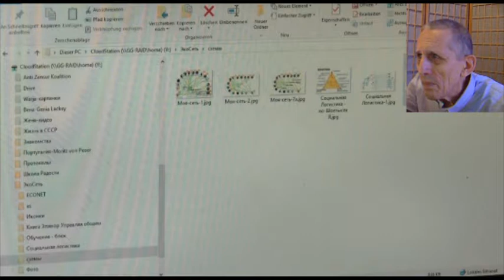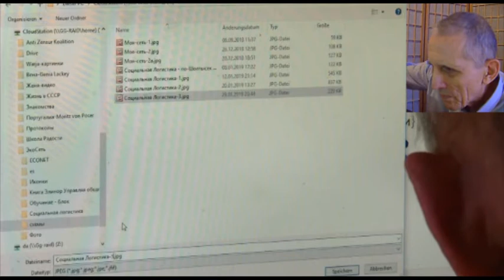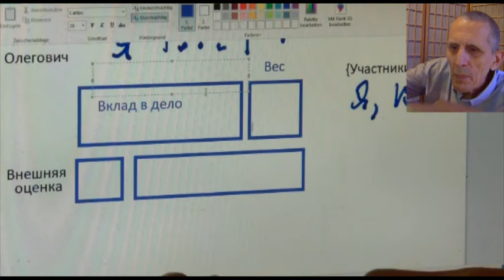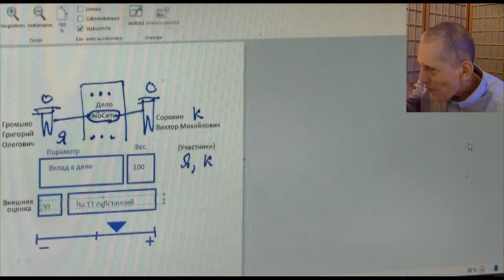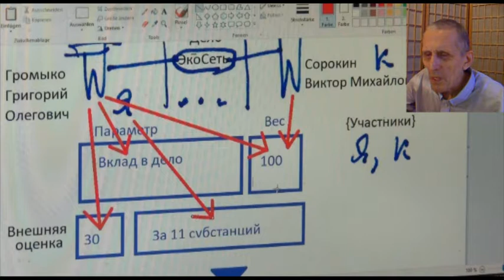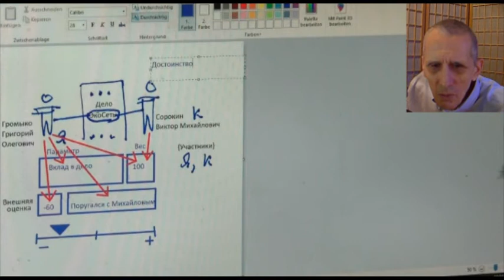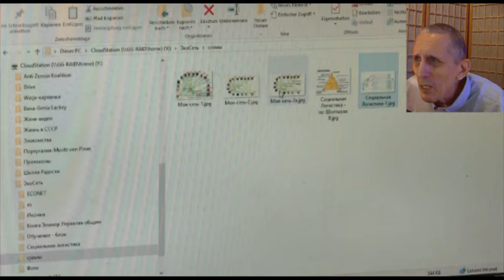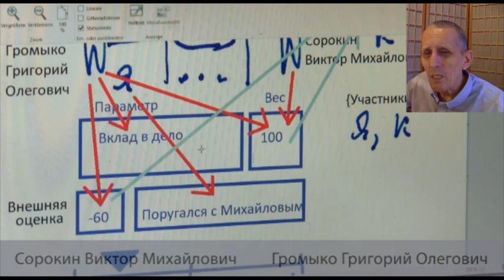Социальная логистика - схема взвешивания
С Виктором Сорокиным рисуем схему, как делается взвешивание параметров. Социальная логистика определяет достойных людей.